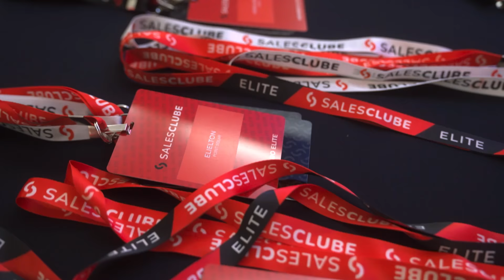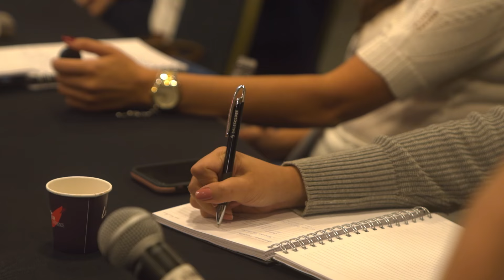MELHORES MOMENTOS SALES CLUBE 2021 - A maior imersão de vendas e gestão do Brasil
Com metodologias únicas e currículos de peso, Thiago Concer, Leonardo Castelo e Fabio Oliveira se unem para ministrar treinamentos práticos, voltados para suprir as principais dores dos gerentes comerciais brasileiros.